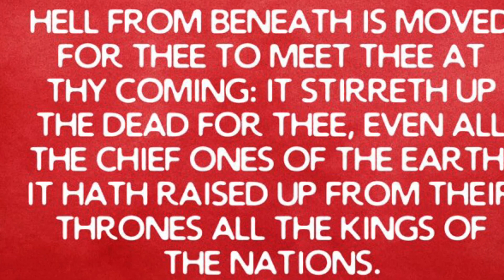Is the lake of Fire another planet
Interesting.

We know from scripture that Hell is beneath us, somewhere in the center of the Earth.

"Hell from beneath is moved for thee to meet thee at thy coming..." Isaiah 14:9

But we are told that Hell will eventually be thrown into something called the Lake of Fire.

"And death and hell were cast into the lake of fire. This is the second death." Revelations 20:14

Well, if Hell is below or in the center of the Earth, and its eventually thrown into something called the Lake of Fire, then the Lake of Fire has to be bigger than Hell.

So...is the Lake of Fire really another planet?

I don't know for sure. But I DO know that signs from the heavens, (space, the stars, planets, etc) are given for us to know what's getting ready to happen soon. It's like, they announce pending events that everyone on Earth needs to be aware of.

"Then God said, “Let there be light-bearers (sun, moon, stars) in the expanse of the heavens to separate the day from the night, and let them be useful for signs (tokens) [of God’s provident care], and for marking seasons, days, and years; and let them be useful as lights in the expanse of the heavens to provide light on the earth”; and it was so, [just as He commanded]." Genesis 1:14-15 (AMP)

"The heavens declare the glory of God; the skies proclaim the work of His hands." Psalm 19:1

"Can you direct the constellations through the seasons or guide the Bear with her cubs across the heavens? Do you know the laws of the universe? Can you use them to regulate the earth?" Job 38:32-33

So I ask myself: why are scientists just now discovering this hellish planet, where the oceans are molten lava and it rains rocks and brimstone instead of water? Why haven't they picked up on this planet before now, seeing we have Mars rovers and all types of satellites and things circumnavigating the galaxy?

It seems like this hell planet has suddenly moved close enough to earth for us to finally detect it.

Now why would that be?

Again, this is all speculation. But what if...what if...this planet IS the Lake of Fire - and its now moved closer because the fulfillment of all things in scripture is extremely closer at hand than we thought?

Just something to think about.

"Therefore be ye also ready: for in such an hour as ye think not the Son of man cometh." Matthew 24:44